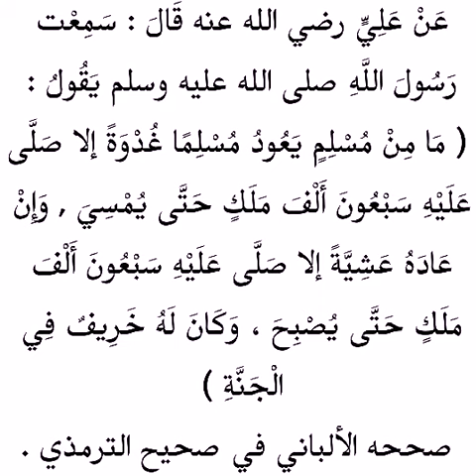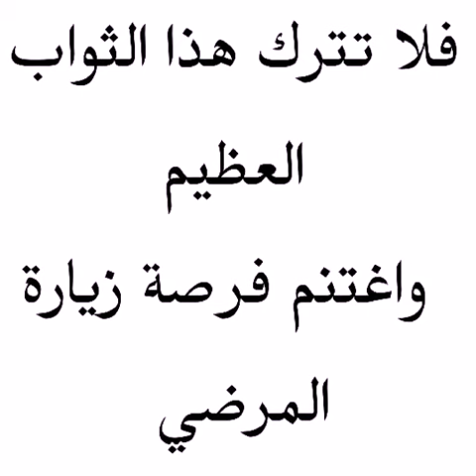فضل زيارة المريض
عمل اذا فعلتة يستغفر لك سبعون الف ملك